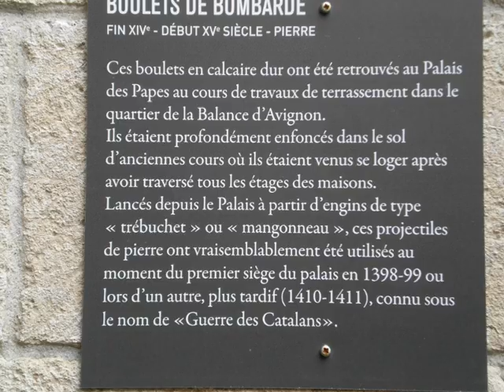Mon premier voyage, suite du périple en Camargue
Deuxième partie de notre semaine en Camargue